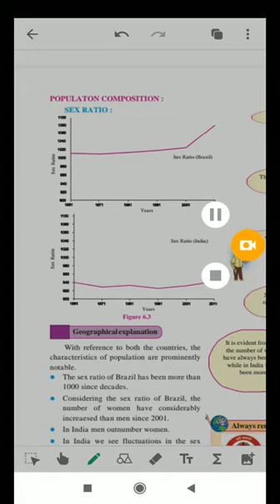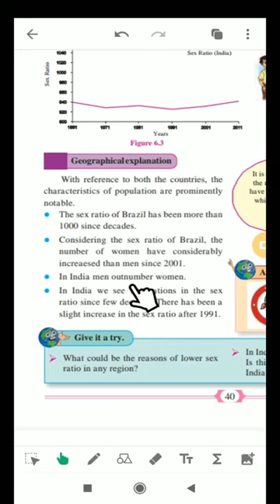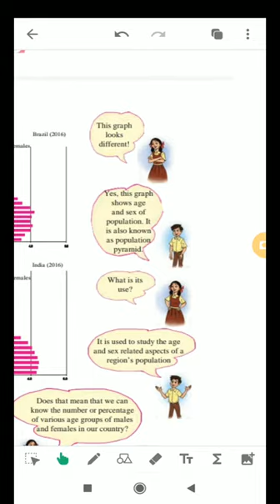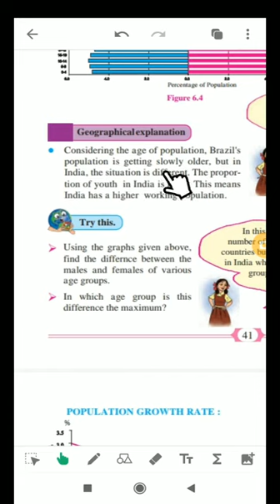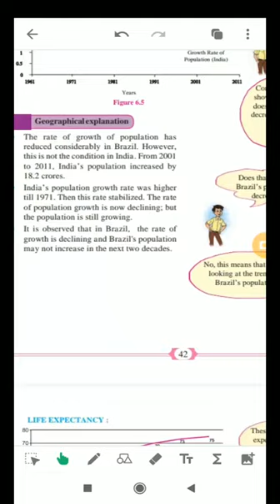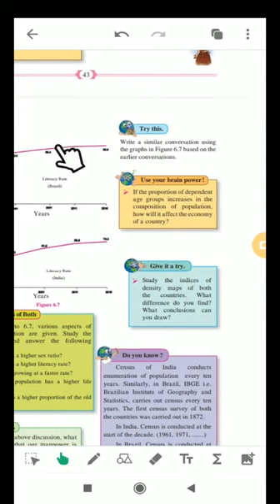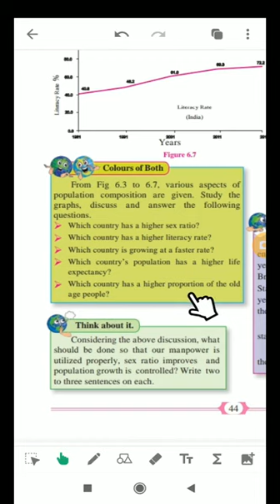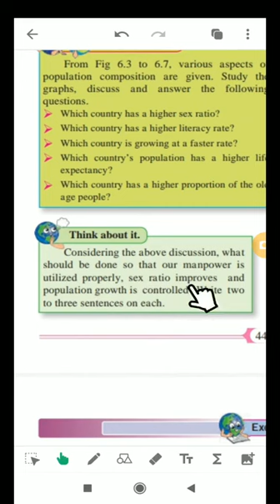10th Geo. Ch. 6. Population(२)